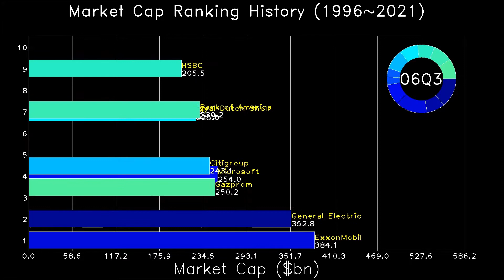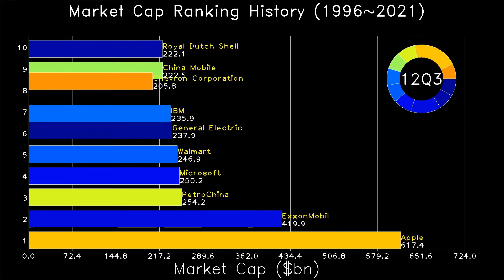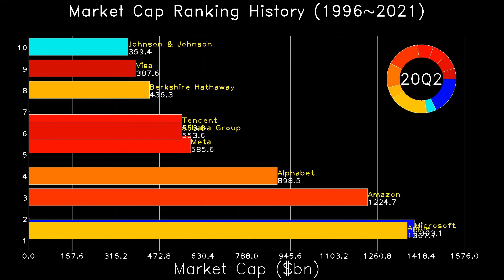Market Cap Ranking History (1996 ~ 2021)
Animated bar chart for  top 10 market capitalization ranking since 1996 to 2021